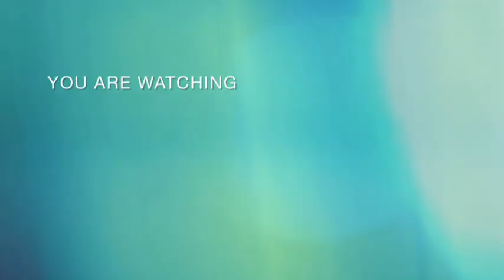Daily vlog |My Shami Kabab Recipe |Yummy Gajar ka Halwa